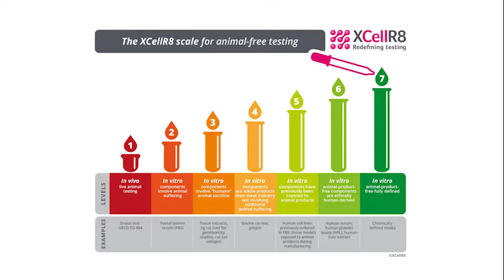CB in conversation with XCellR8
XCellR8 is a leading GLP-accredited laboratory, dedicated to animal-free safety and efficacy tests for the cosmetics and personal care industries.

Using only human cell culture to carry out its testing, the group is committed to ensuring no animal cell culture, such as animal-based serums, tissues or antibodies, are used for its tests.

XCellR8 has worked with some of the biggest names in beauty, including beauty brands Lush and The Body Shop, as well as large ingredients manufacturers and fast growing SMEs, to ensure products are safe for consumers.

In this exclusive interview, XCellR8’s founder Dr Carol Treasure and Chris Longmore, Scientific Account Manager, talk to Cosmetics Business about the difference between ‘cruelty-free’ and ‘animal-free’ and how brands can ensure their products are not tested on animal-derived products.